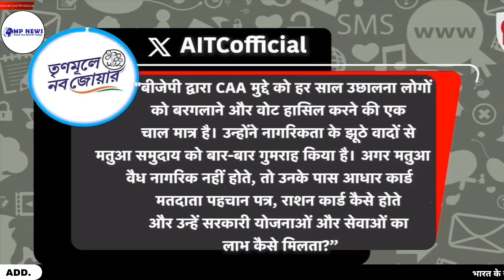Loksabha Election 2024: पश्चिम बंगाल में INDIA Alliance Seat Sharing से पहले ममता की दो टूक Congress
लोकसभा चुनाव 2024 में पीएम नरेंद्र मोदी और बीजेपी को हराने के लिए बने 28 दलों के गठबंधन इंडिया में अभी सीट शेयरिंग पर बात नहीं हो सकी है लेकिन उससे पहले ही पश्चिम बंगाल की मुख्यमंत्री ममता बनर्जी ने दो टूक कह दिया है कि वह राज्य में किसी के साथ गठबंधन नहीं करेंगी। उन्होंने कहा कि इंडिया ब्लॉक बीजेपी के खिलाफ पूरे देश में लड़ेगा जबकि बंगाल में वह अकेली बीजेपी के खिलाफ लड़ेंगी। वह ना तो कांग्रेस और ना ही वाम दलों के साथ समझौता करेंगी...

About channell:-

At Mpnews.live you can read all Breaking news in Hindi very easily.